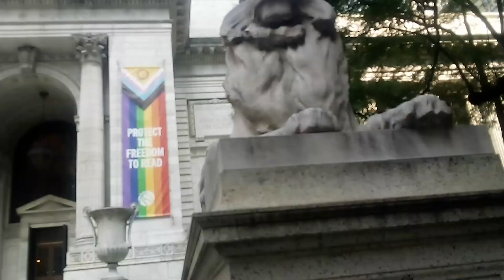restraint de plus que parfait pour eviter le microbe allegnant le joule de transfusion